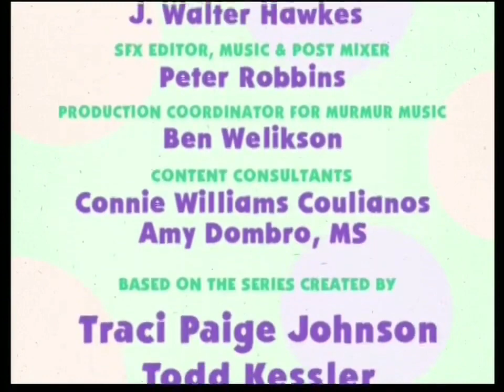Blue's Room Credits (Wubbzleb Productions Version)